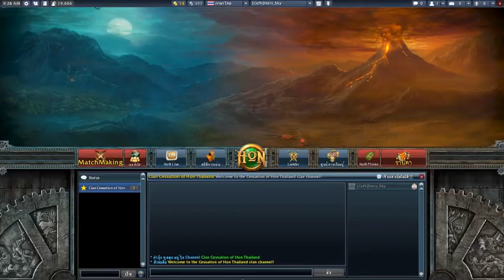[HON]-สงครามMidwar-หัดโชว์ไก่ pepble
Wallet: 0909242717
-สเปคคอม-
-CPU AMD Athlon X4 845 4Core 3.5 Ghz
-M/B MSI A68HM-E33 V2
-RAM Team Dark 8GB BUS1600 4GB*2
-HDD 1 TB Seagate SATA III
-VAGA Gigabyte R7-250 2GB DDR3
-PSU Finex 800W
-CASE Finex ATX